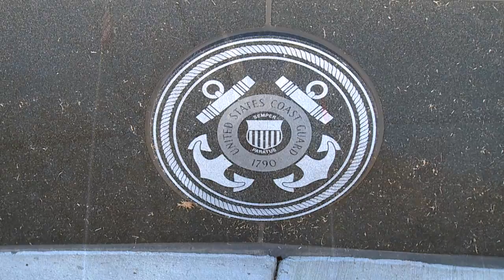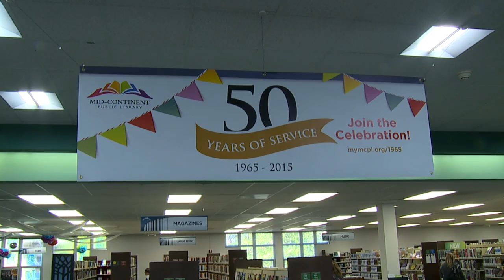City of Blue Springs-P.O.V (Point of View) ep.1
Blue Springs P.O.V (Point of View) ep.1  In this episode we cover the Veteran's Memorial, How to Biz, Mid-Continent Library 50th Anniversary, Trick or Treat Main St. and the World Series Champions the Kansas City Royals.